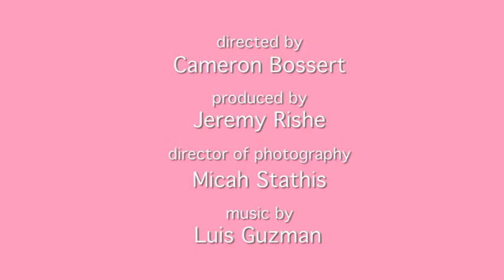12 MONTHS OF JUNE - (Pilot episode) - "Pina Colada"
"12 Months of June" Series Premiere!
June Jordan has all the Answers to none of your Questions.

Check back every Monday for a new Episode.

Starring: Cassandra Freeman as June Jordan - Stacey Linnartz as Dr. Annika Rassmusen

Directed by: Cameron Bossert - Produced by: Jeremy Rishe - Director of Photography: Micah Stathis - Music by: Luis Guzman

Hari by: Lavette Slater - Special thanks: Roger Perry Stoval, Lavantgarde Hair ,& Pylon Global Group

a Third Wing Media production